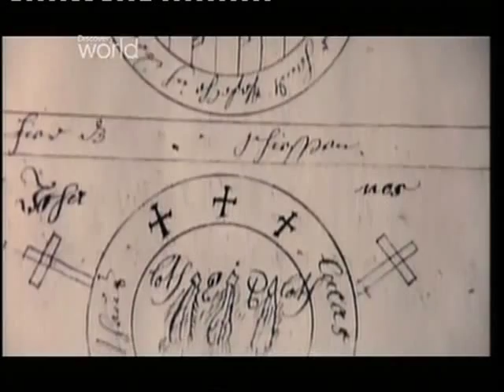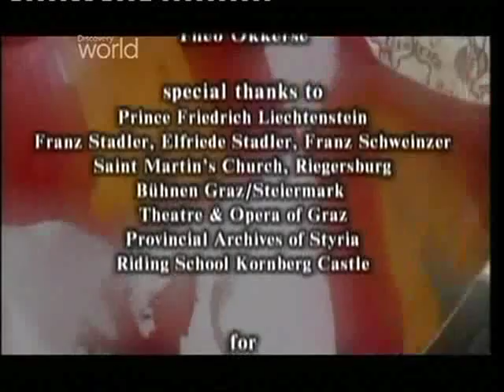Wielkie Zamki Europy - Riegersburg (cz.2/2)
Zapierająca dech w piersiach budowla z dwunastoma komnatami wznosi się na szczycie wygasłego wulkanu. To muzeum czarnoksięstwa.